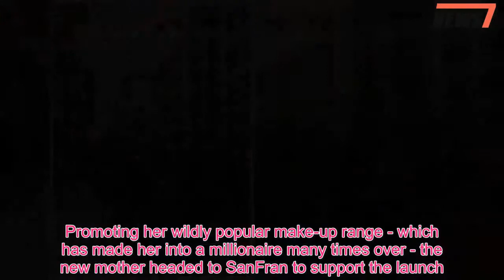Kylie Jenner flashes the flesh in low cut cream dress as she greets fans at pop up make-up store - 2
She's never one to shy from flaunting her figure.And Kylie Jenner proved on trend as she left little to the imagination in a cream colored dress on Friday.The 20-year-old mogul looked radiant as she revealed her enviable figure after greeting legions of fans at her pop up make-up store in San Francisco.Daring to impress, the youngest of the Kardashian clan showed off her delicate decolletage as the ensemble was low cut.Her trademark raven tresses were left long, wavy, and loose as they cascaded over her petite shoulders.And in a video posted on her Instagram stories, Kylie was seen in a dazzling white ensemble next to two male friends.She showed a close-up of her pants that featured sparkling sequins in a line vertically down the legs.Meanwhile, the reality star turned make-up boss was on hand to greet her dedicated fans, who swarmed the streets outside the shop.Promoting her wildly popular make-up range - which has made her into a millionaire many times over - the new mother headed to SanFran to support the launch.'I can't wait San Fran!' she posted on her Instagram stories.Images from her social media showed the young fans excitedly waiting outside with banners and posters to welcome the Keeping Up With The Kardashians star.Some had slept overnight after Kylie announced the last minute appearance on Thursday.Kylie is no stranger to such excited scenes.She was greeted by hundreds of fans when she opened her first pop-up store in New York in 2016.This was followed by temporary shops across the country.The stores sell her $29 Kylie Lip Kits,as well as her eye make-up kits.Not seen with Kylie was her infant daughter, Stormi.After welcoming her first child three months ago, the new mother got straight back to work.Kylie gave birth on February 1 and had already thrown herself back into her Kylie Cosmetics business two weeks after the delivery.Last week she made her red carpet return at the Met Gala.Speaking to People.com, Kylie's mother Kris Jenner - who also attended the event - said: 'That child never stops.She got right back in the saddle.And I love that about her.She's really so impressive.And she's such a good mom.She's so dedicated to her baby.'We were at the Met Ball and all she could focus on when we were done was getting home.She's like, "Come on we've got to go see Stormi!" It was really sweet to see her anxious to get home to Stormi.' Kris - who became a mother for the first time at the age of 22 when she gave birth to her daughter Kourtney - can see herself in Kylie because she's so dedicated to her baby and her business.The 62-year-old momager said: 'I do see myself in Kylie.She hasn't stopped! And she does remind me of me in that way.I'm so proud of her.I just beam when I watch her.'.